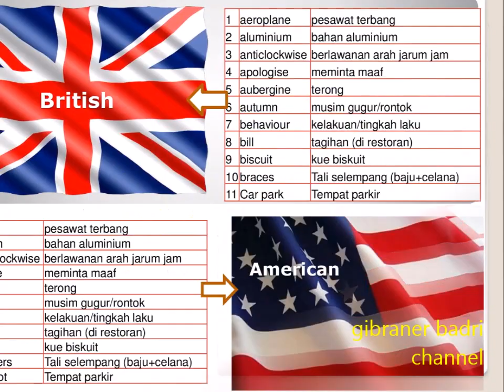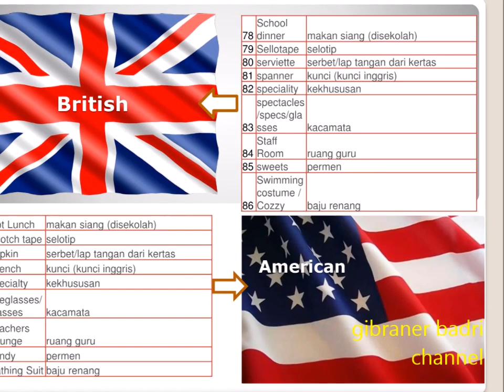Perbedaan Kosakata British Eng dan American Eng Part 1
Dari sekian banyak perbedaan kosakata antara British English dan American English, admin hanya menampilkan beberapa saja yaitu kosa kata-kosa kata yang bisa dipakai untuk berkomunikasi sehari-hari.
diambil dari berbagai sumber